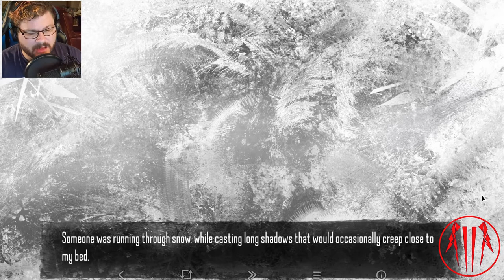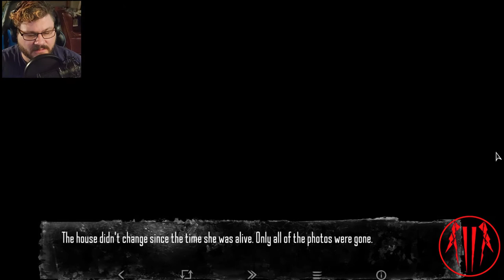Scary Little Bunny || Tiny Bunny Part 1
Children going missing and a little kid that wants to solve the mystery
Horror Visual Novel